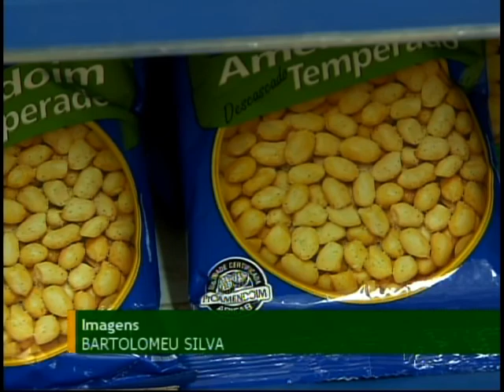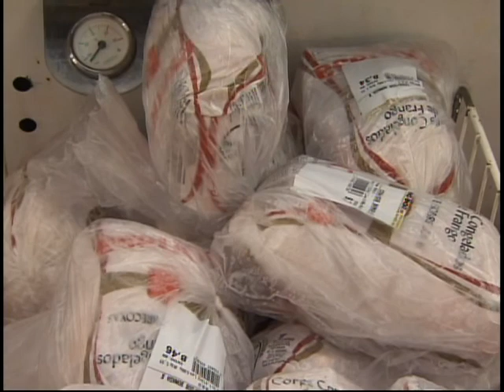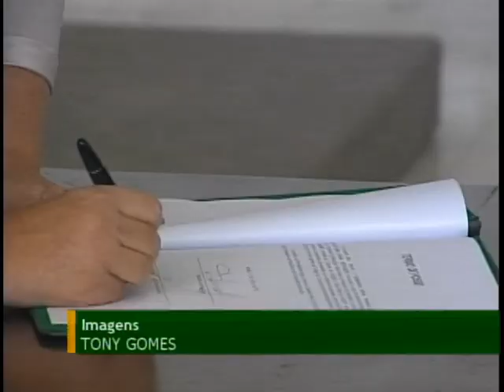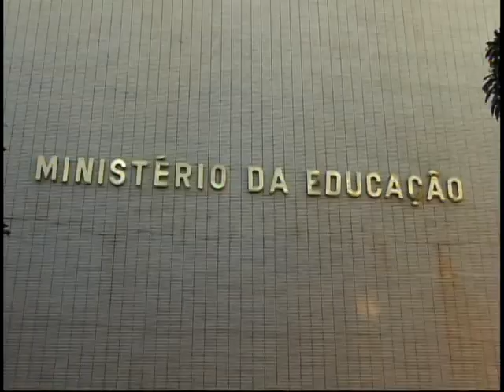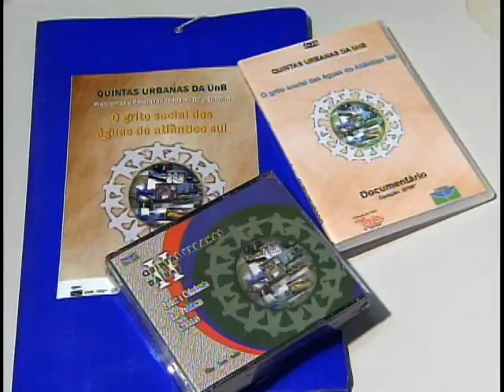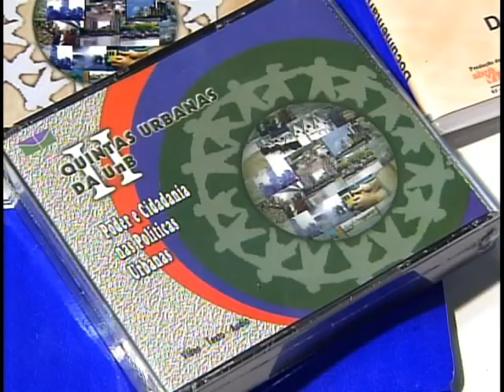Jornal NBR Notícias na íntegra - 13 de junho de 2011